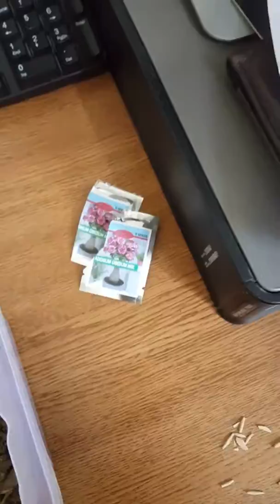Adenium Ke Seeds Kaise Grow Kare ( Hindi/ Urdu)/ How to grow ADENIUM Seeds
Growing and Caring technique of making Seedlings of Adenium from Seeds.This is the easiest and most authentic method of germination of adenium seeds and make adenium seedlings. This method of germination of seeds of adenium in sand is used commercially also. Everyone can do it easily. This is a tutorial where all the process is demonstrated step by step
for seedlind use 20% sand in soil and after germination,, when u r going to transplant use 20%sand, 20% gravel in 60% garden soil... no peat moss no cocopeat no compost plz.